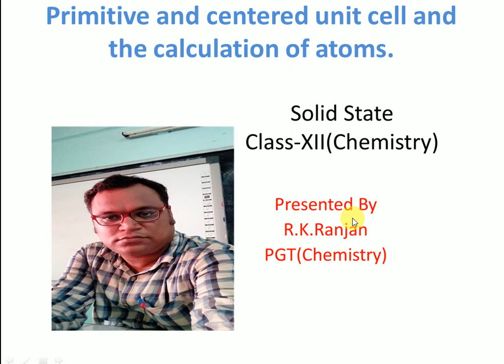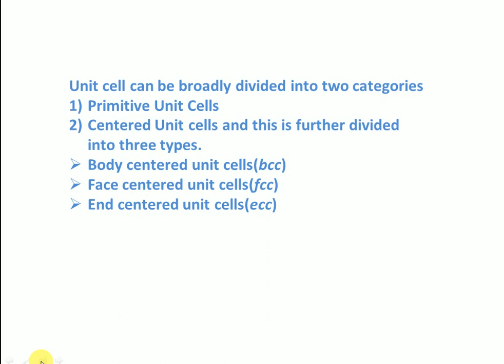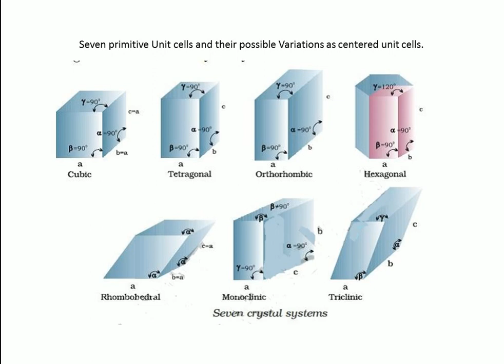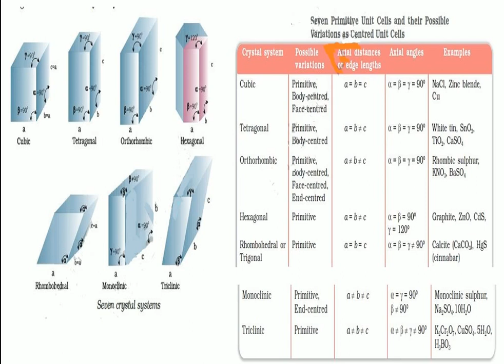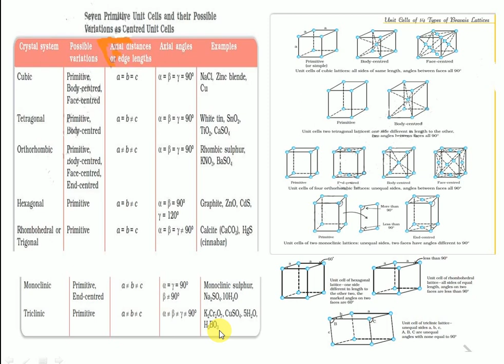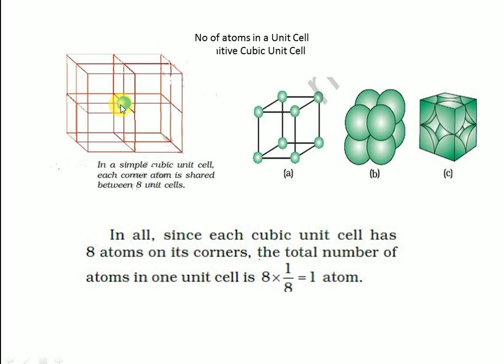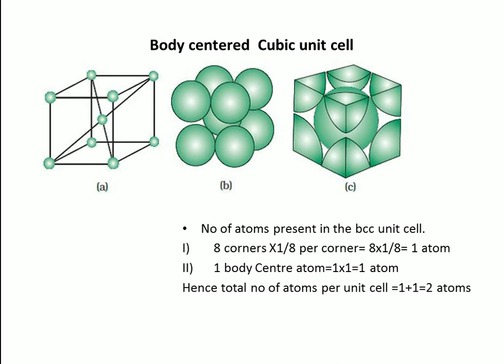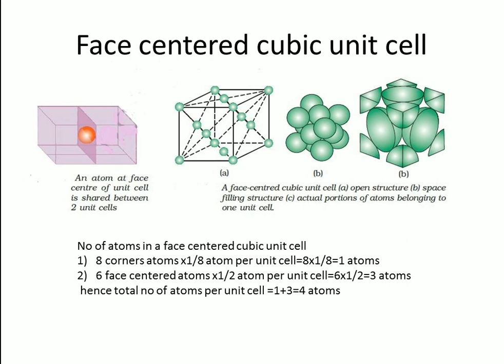Solid State,Chemistry,Class,XII,Seven primitive unit cell and their possible Variation.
Seven primitive unit cells and their possible variations as centered unit cells.
No of atoms in the unit cell